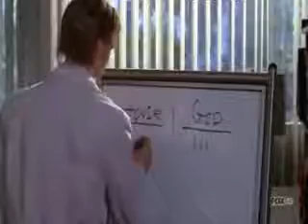House Chase Use To Be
Dedicated to Pinku Aisu Kuriimu for her amazing House/Chase stories.
Spoiler Alert!!! Scenes from season 6.
House MD Belongs to David Shore and Fox
Use To belongs to Daughtry and his Recording Company.